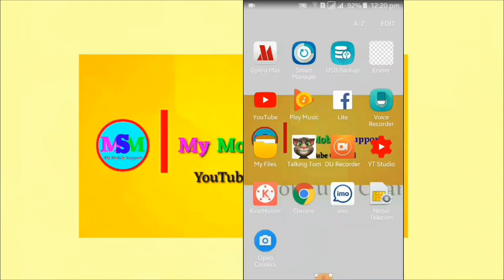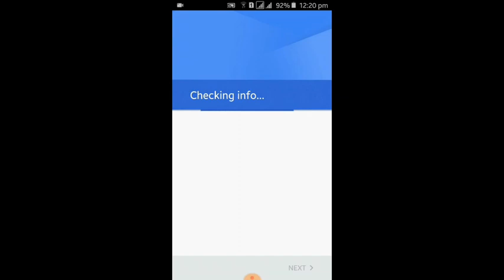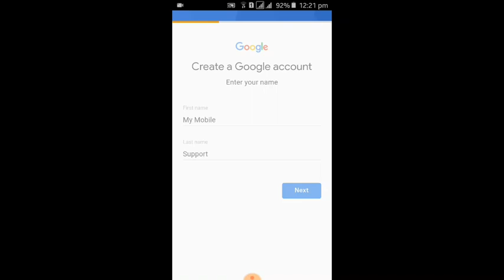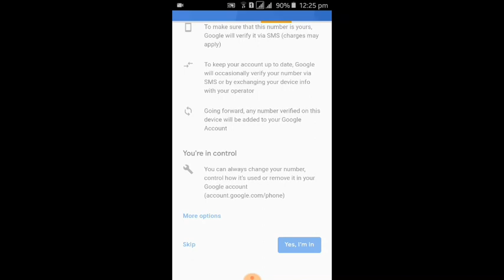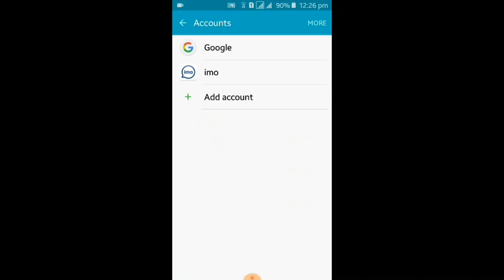How to create google Id from Mobile | My Mobile Support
Google id creating process